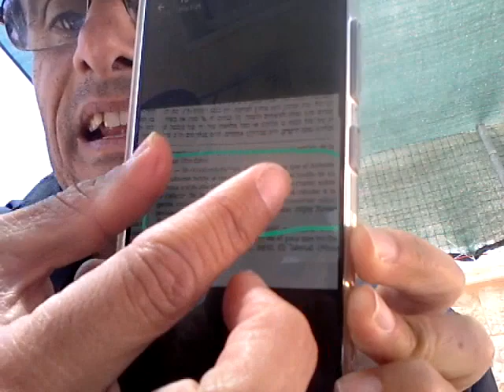Parashat Tazria La Relacion entre Nuestra Perasha y La Pandemia de Hoy en Dia rab natan